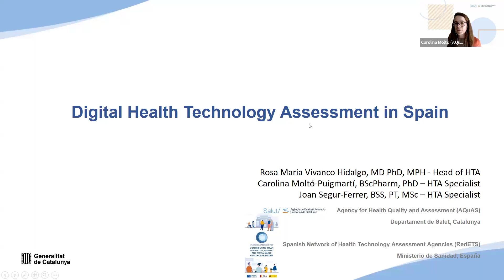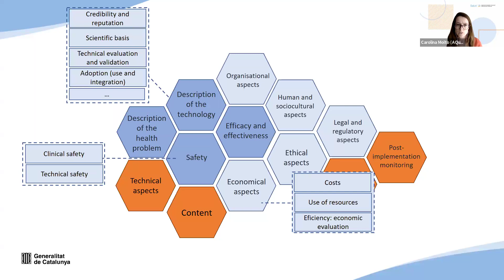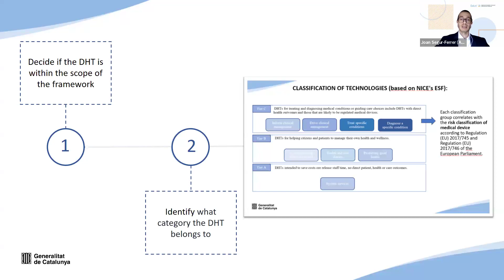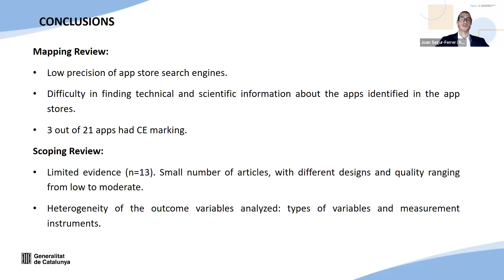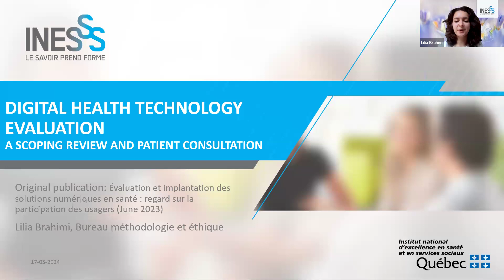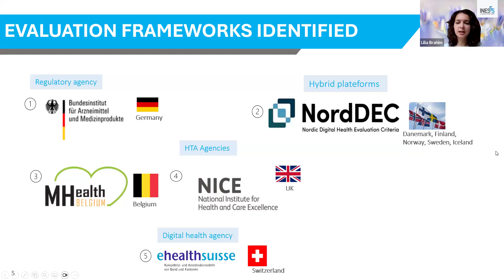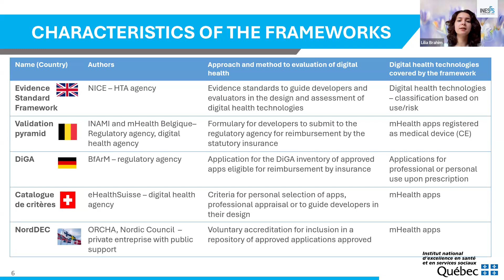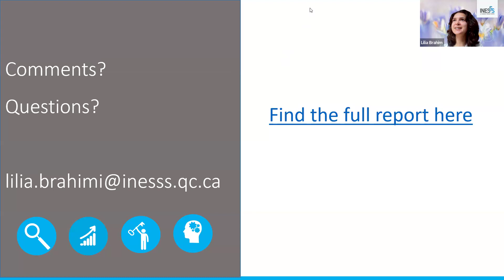Webinario Nº 42 RedETSA: Idioma original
Webinario Nº 42 RedETSA: : “Evaluación de Tecnologías Sanitarias aplicada a Tecnologías de Salud digital: Experiencias de España y Canadá”